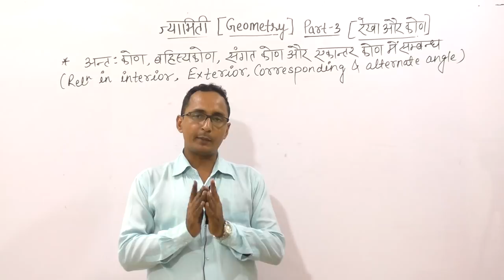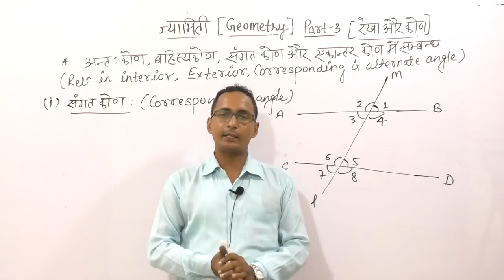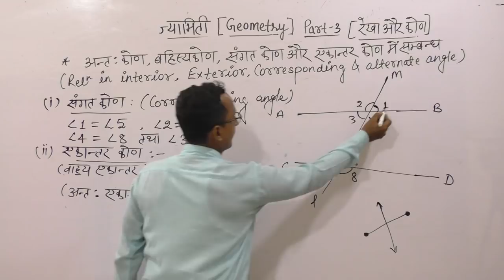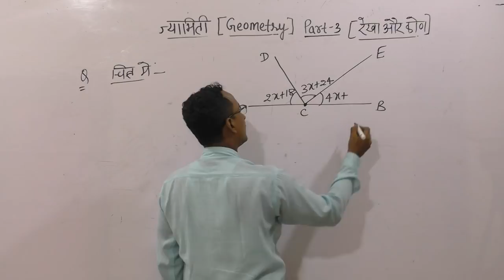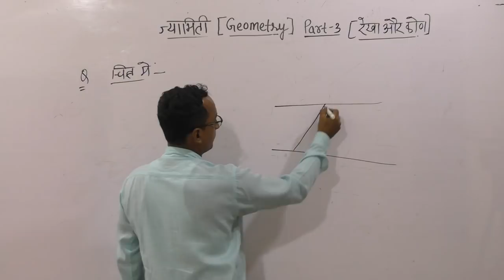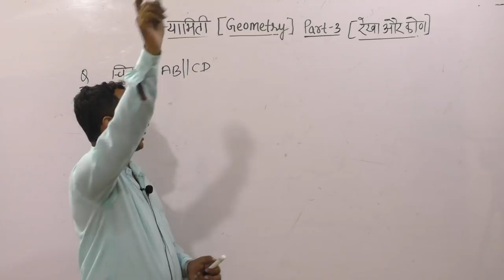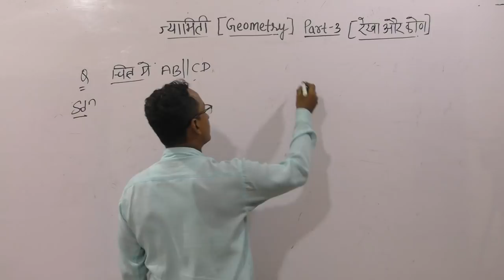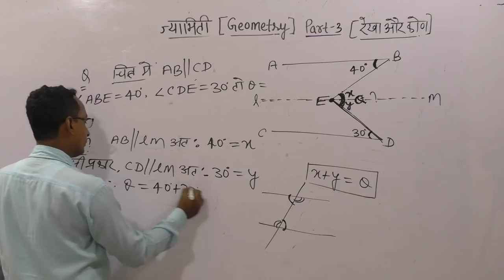MATHS Lec-3 ( ज्यामिति/बहुभुज) BY PAWAN SIR/ uptet best online class/uptet class/uptet maths class